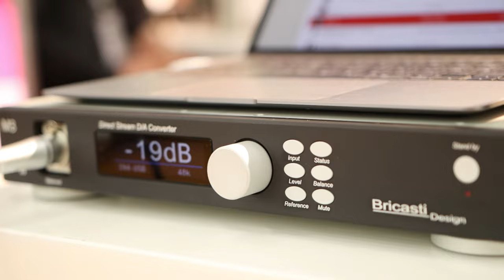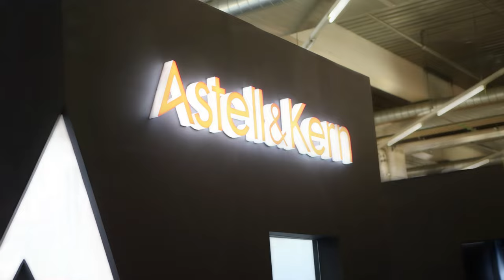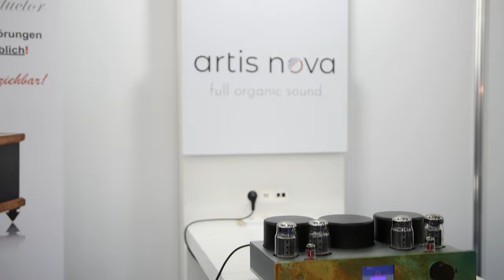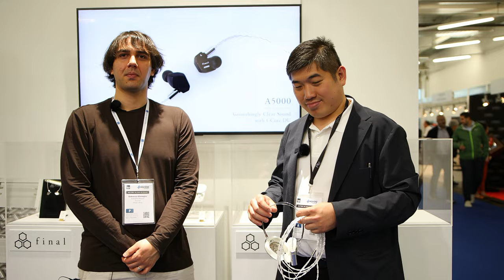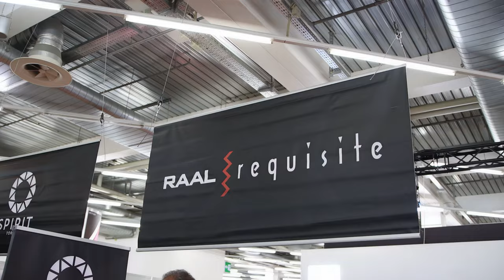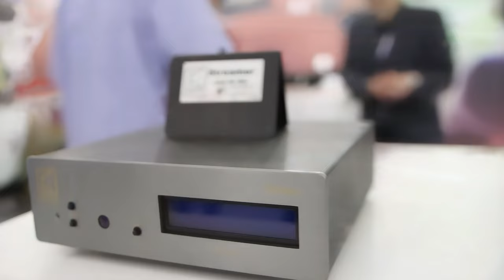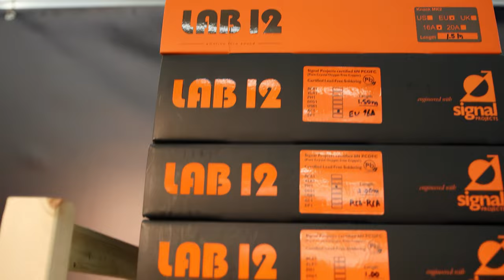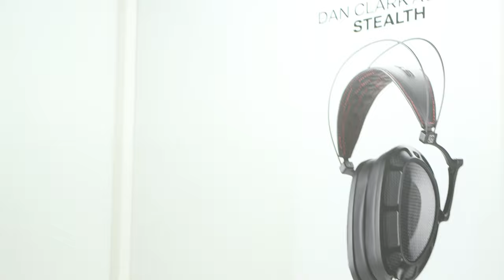High-End Munich Full Event Coverage - Audiophile's Dreams Come True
This is our official Full Event Coverage of High-End Munich 2023! We hope you enjoy it, Mary has been behind the Camera, while I've been walking around, trying my best to cover the event for you!

If you would like to support the channel, you can use our Amazon Links below when making purchases, you can subscribe, like the vieo, and share the video with your friends!

If you're from the UK, you can grab one

If you're from Europe, you can grab one

- Connect and Support -

- Current Work Rig -

AMD 7950x CPU
Arctic Freezer II 360 Cooler
Gigabyte X670e Aorus Elite
Lian Li O11 Dynamic Evo Case
Aorus NVME 2TB SSD
Kingston Fury Gen 4 2TB SSD
Corsair Vengeance 64GB DDR5 EXPO RAM
Asus TUF Gaming 850W PSU
Gigabyte AORUS Master RTX 4090 GPU
Western Digital WD Gold 20TB HDD
Western Digital WD140EDGZ-11B 14TB
Windows 11

- Camera Setup -

Canon 24mm F2.8 EF-S
Canon EOS 200D
Canon EOS 250D
Canon EOS 90D
Rode NTG-2 Microphopne
Rode NTG-3B Microphone
Sigma 18-35mm F1.8 Canon EF-S
Sigma 50mm F1.4 Canon EF
Zoom H5 Recorder
Zoom F6 Recorder
Ring LED Light
Zhiyun Weebill 3
Samsung TV (95QN65)
Rode Wireless Go II

- IEMs -

FiiO FH7S
FiiO FA7
FiiO FA9
FiiO FH7
FiiO FD5
Final Audio B1
Final Audio B3
Final Audio E4000
Final Audio E5000
Etymotic ER4XR
Audeze Euclid IEMs
Sennheiser Ie900
Sennheiser Ie600

- Headphones -

Audeze LCD-5
Meze 99 Classics
Sivga Phoenix
Beyerdynamic DT1990 PRO
Sennheiser HD650
Sennheiser HD 660 S
Audeze LCD 2 Classic
Bang & Olufsen Beoplay H95

- Speakers -

Edifier e25 Luna
Adam Audio
NHT C3
KEF LS50
Audioengine A5+

- DAC/AMPs -

Khadas Tone2 PRO
iFi Hip-DAC
iFi xCan
FiiO New K3
FiiO Q7
FiiO Q3
FiiO K5 PRO
FiiO K7

- Bluetooth Receivers -

FiiO BTR3K
FiiO BTR5 2021
FiiO BTR7

- Smartphones -

Motorola Edge 30 Ultra
Motorola Edge 40 PRO
iPhone 14 PRO MAX
Samsung S23

- Desktop / Stereo -

Arylic Wiim Mini
SMSL DO200
SMSL D300
FiiO K7
FiiO R7

Music Credits